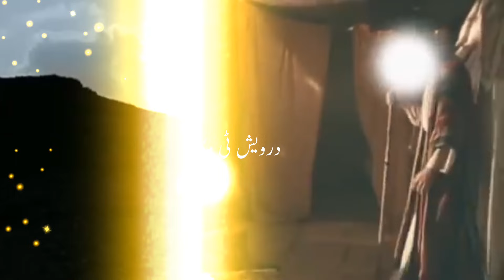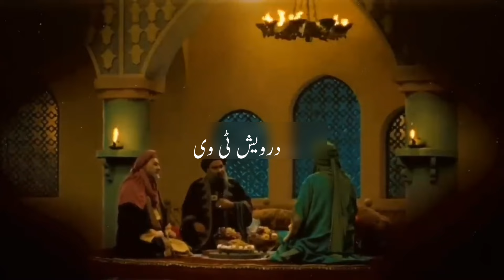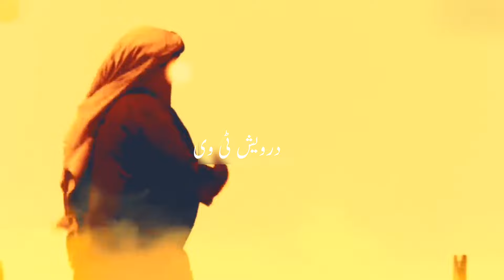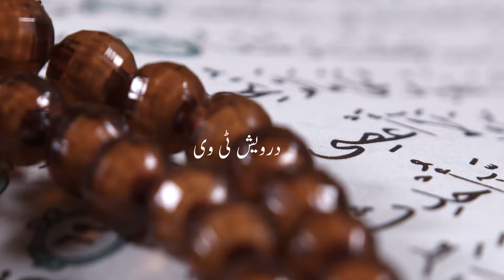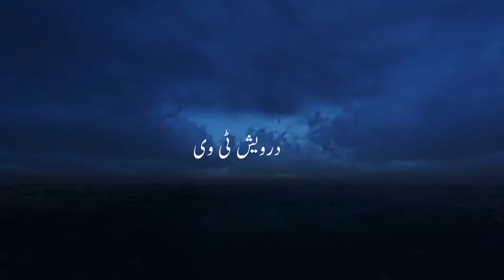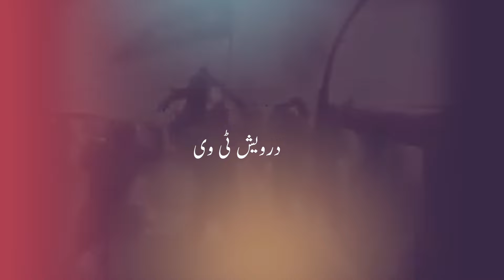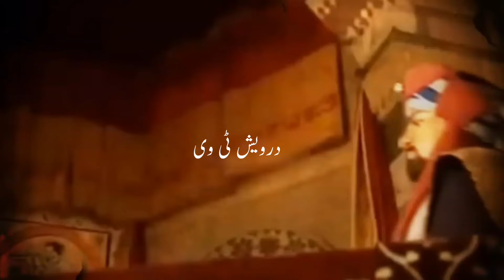Waqia Harra aur Yazeed ki Maut ka Vakya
Welcome To Darwaish Tv Youtube Channel .Today We Will Share With You a Beautiful Video About (Waqia Harra aur Yazeed ki Maut ka Vakya).It is a pack of Pure Inforamtion and You will also learn many things after watching this Complete video so Don’t Forget to fully watch (...).